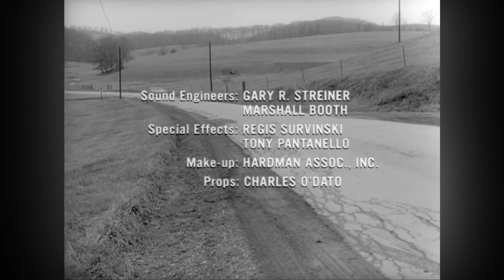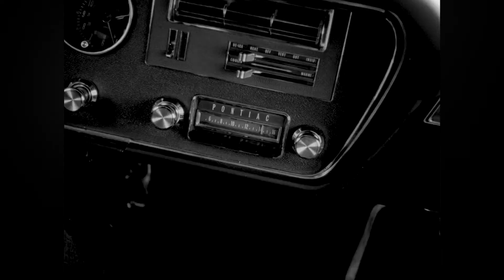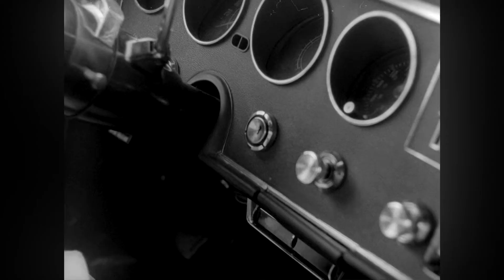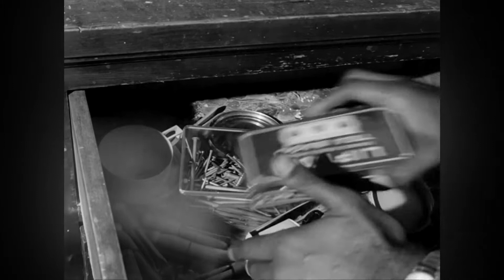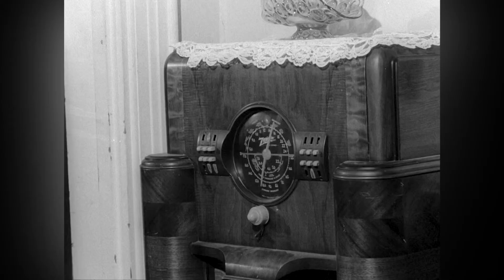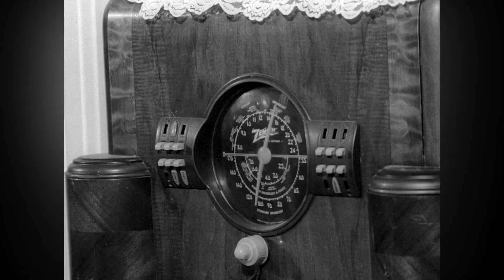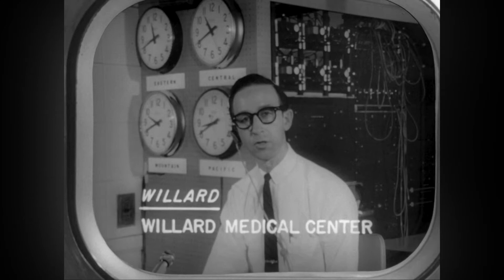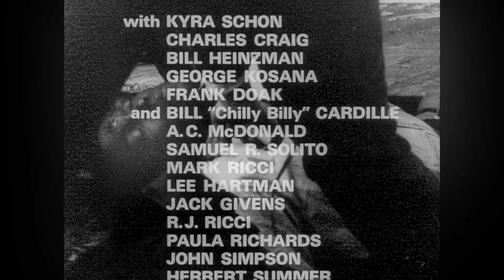Night of the Living Dead (full film)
Night of the Living Dead is a 1968 American independent horror film written, directed, photographed and edited by George A. Romero, co-written by John Russo, and starring Duane Jones and Judith O'Dea. The story follows seven people who are trapped in a rural farmhouse in western Pennsylvania, which is besieged by a large and growing group of "living dead" monsters.

Writers: John A. Russo (as John Russo), George A. Romero (as George Romero)
Stars: Duane Jones, Judith O'Dea, Karl Hardman